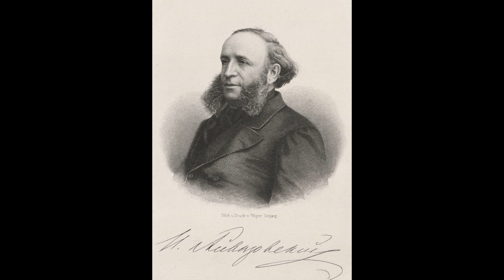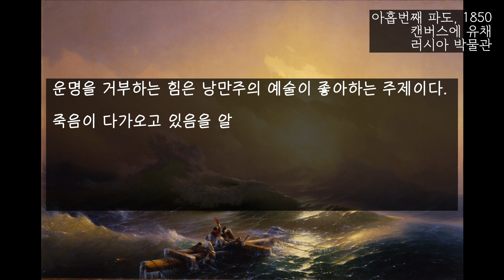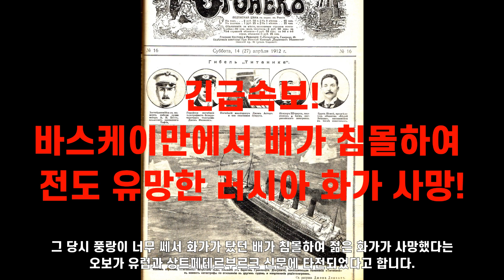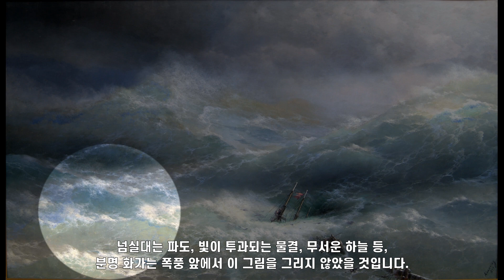🎨러시아 명화 해설ㅣ#5 - 아이바좁스키 "9번째 파도", 러시아 낭만주의 풍경화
세계 최고의 해양화가 이반 아이바좁스키의 '9번째 파도'와 '파도' 2 작품의 비교 해설 영상입니다. 낭만주의 풍경화의 계보를 잇는 그림들입니다. 아이바좁스키가 초기에는 불가항력적 상황에서도 희망의 끈을 놓치 않는 인간의 의지를 그렸지만, 말련으로 갈수록 현실 앞에 굴복하는 인간상을 그린 것 같습니다. 스타일의 차이가 어떻게 나타나는지 비교해 보시겠습니다.

📌사용된 음악
KeepOn by CaptainQubz - Artlist
SendtotheSky by JohnCoggins - Artlist
New-land by ian-post - Artlist
Rejoice-in-the-morning by the-david-roy-collective-Artlist
The-sunrise-waltz by patrick-ussher Artlist
아래 링크를 통해 artlist 구독 할인혜택을 얻으실 수 있습니다.